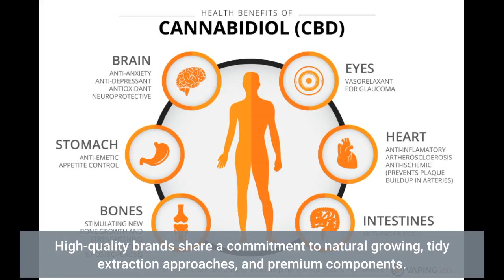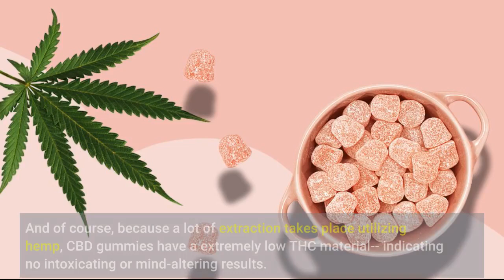Shark Tank CBD Gummies Where To Buy - 2021 UPDATE!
Shark Tank CBD Gummies Where To Buy. Many CBD products are popping up everywhere, and finding the very best CBD gummies can be challenging. If you're shopping around for the best CBD gummies on the market, you will be happy to know that you can buy them for the cheapest rate at the link above!

These top rated CBD gummies are popular for a very good reason! Not only do they use restorative benefits, they are a fun traditional candy offered in a variety of fruity tastes. Now you can purchase the finest CBD gummy bears for a unique discount! Just hit the link above and begin experiencing remedy for signs of a wide variety of  disorders and conditions .

With a wide range of gummy products on the marketplace, discovering top quality brands is simply a matter of understanding what to try to find when you're shopping. Top quality brand names share a dedication to natural growing, clean extraction techniques, and premium active ingredients.

It may take some time and experimentation to find the dosage that's right for your specific needs-- however the benefits are well worth it.

And fortunately is, there are no serious adverse effects to taking 'too much' CBD. Which methods, it's the ideal time for you to try the top rated CBD gummies on the marketplace, offered at the link above!

These hemp gummies offer consumers a powerful supplement that is known to have lots of restorative benefits. While they might look like regular gummy sweets, they are potent and can offer relief for many ailments. They are frequently utilized to promote healthy sleep, treat sleeping disorders, fight persistent pain, and enhance focus and concentration by boosting cognitive function.

After consuming the supplement, it triggers homeostasis on every cellular level in the body, boosting all physical functions. Furthermore, it contains antioxidant properties that delay aging by removing free-radicals that cause illness. It also prevents collagen from breaking down, and that makes our skin look more youthful.

While numerous supplements on the market reward anxiety, these gummies don't posture any health risk, as it does not include chemicals. What's more, CBD items are legal in all the states in the US. That indicates you can get a bottle today, hassle-free. No prescription is needed whatsoever. It's as basic as that!

Other related topics include Shark Tank CBD Gummies Where To Buy, cbd gummies for anxiety, best cbd gummies on amazon 2021, along with plenty of others!